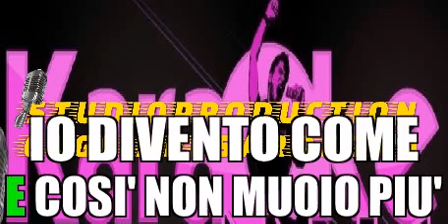Adriano Celentano Una luce intermittente